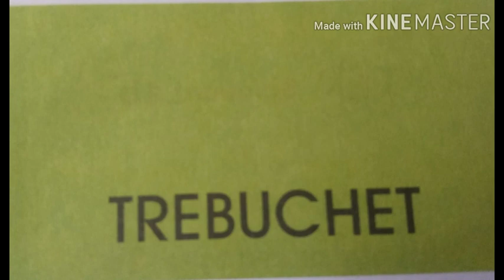How to make simple machine Trebuchet|| genius creativity||padhai guruji